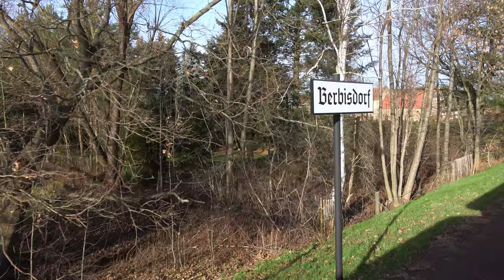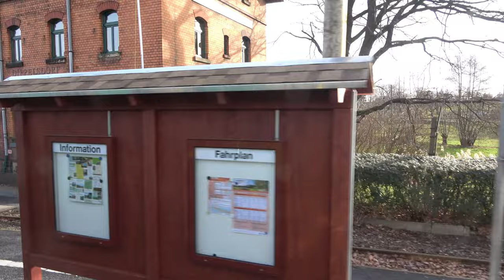A Passenger's View of the Lößnitzgrundbahn (Lössnitz Valley Railway)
In this video we see the line from a passenger’s point of view as our train passes through the gentle landscape traversed by the Lößnitzgrundbahn (Radebeul–Radeburg railway).
The Radebeul–Radeburg railway, one of Germany’s oldest narrow gauge railways is a 750 mm (2 ft 5+1⁄2 in) narrow gauge, steam operated railway on the outskirts of Dresden, Germany, also known as the Lößnitzgrundbahn (Lössnitz Valley Railway) and locally nicknamed the Lößnitzdackel (Lößnitz Dachshund),.
Primarily a tourist attraction, the line maintains a year-round timetable between its main base at Radebeul East station adjacent to the Deutsche Bahn station on the main line between Dresden and Meissen. Scheduled traffic on the Radebeul to Radeburg line is maintained by Sächsische Dampfeisenbahngesellschaft mbH using steam locomotives built in the 1950s.
Older trains, using engines and carriages built in the late 19th and early 20th century, are maintained and operated by the non-profit Traditionsbahn Radebeul. Heritage trains can be seen in action on special event days.
Our train steams on towards Radeburg, crossing Dippelsdorf Lake on a causeway to reach Moritzburg, famous for its Baroque castle, Schloss Moritzburg. After a short stop at Moritzburg, we set off again passing next to Bärnsdorf Lake divided by a dam into the Upper and Lower ponds complete with a Lighthouse. After a brief stop at Bärnsdorf our train picks up speed, passing a series of picturesque villages as it traverses relatively flat farm land to reach the end of the line at Radeburg.

Maps 00:30 & 00:36 – Google Earth/Google Maps

To find out more about this railway or to book your own trip, please click on this

For a brief history about the line please click on this

This visit was part of a rail tour arranged by the “Railway Touring Company” - if it’s something you’d like to know more about, please click on this